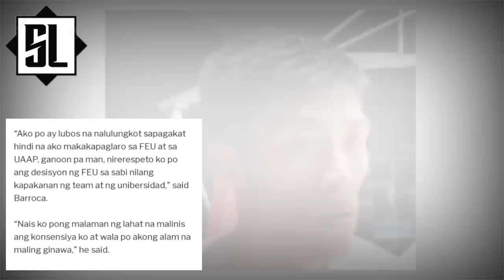MARK BARROCA STORY | ANG ALEGASYON NA MUNTIK NG SUMIRA KAY MARK!